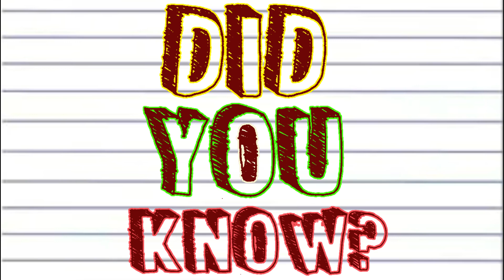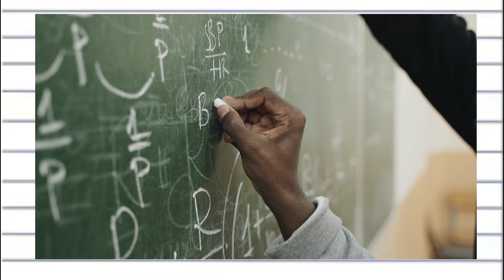15 Minutes of Fascinating Random Facts | Mind-Blowing Trivia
In this video, we'll take you on a journey through a collection of intriguing and mind-boggling random facts that will leave you amazed and craving for more knowledge. From history and science to unusual quirks of the world, this video is a treasure trove of fascinating information. Be sure to watch until the end, as you won't want to miss out on these incredible tidbits.